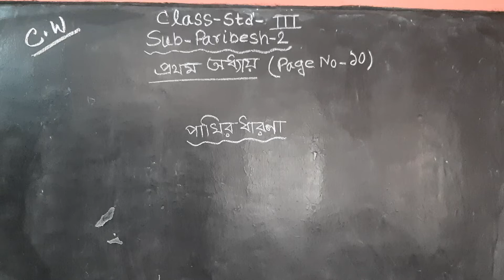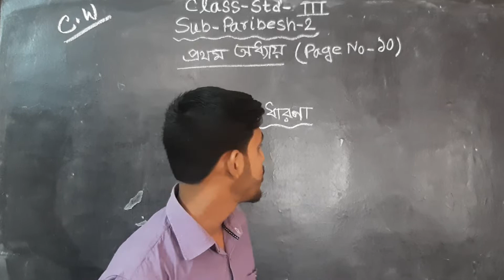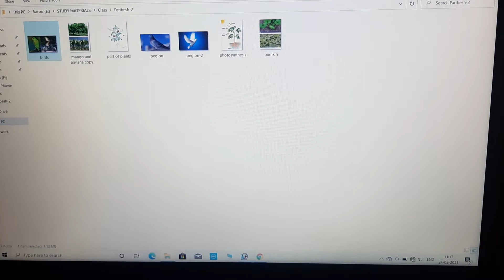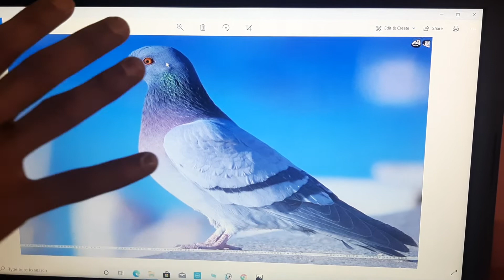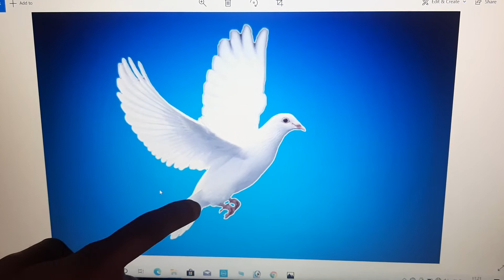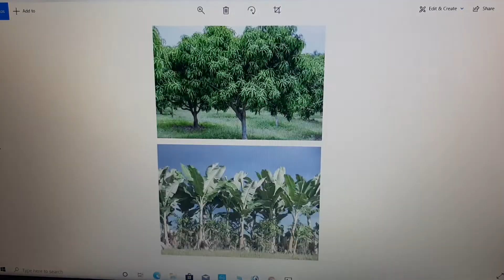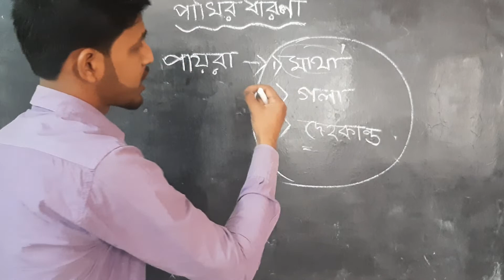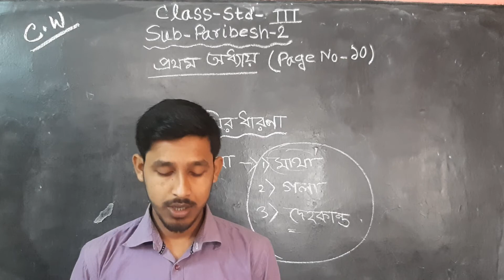A B Std III Paribesh 2 VOL 17YT